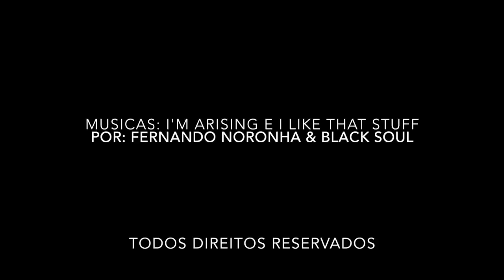Indo Waves Check #13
Darcy Guimarães traz report exclusivo das ondas da Indonésia.